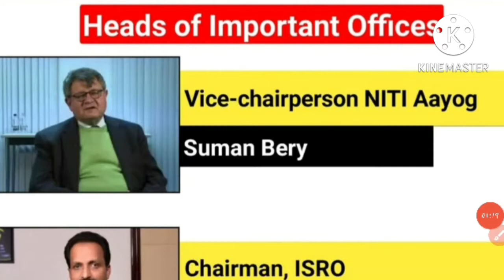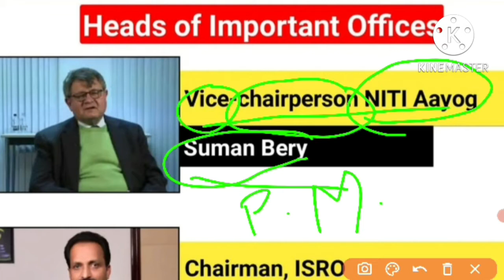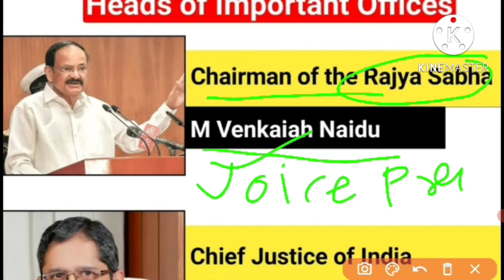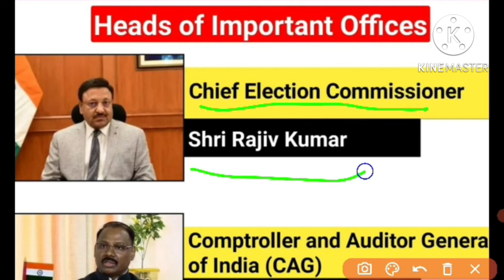Heads of Important offices In India|Current affairs |SSC Railway and other exame||.Safi study.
In this vedio describe the heads of Important office In India|.

Current affairs |SSC and railways and other exame||.

Important.

Thanku.

Safi study.